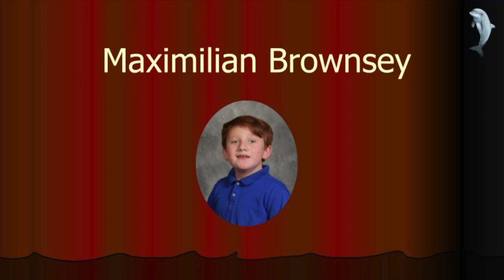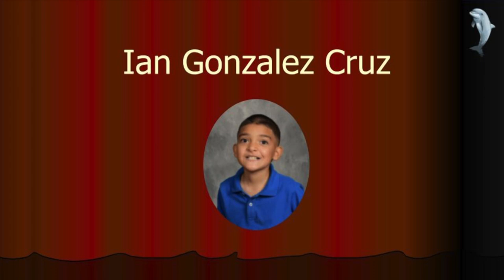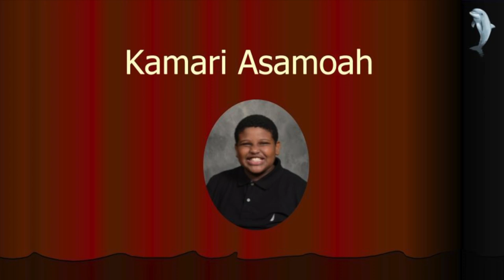Donahue Students receive Achievement Awards from DESE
Seven students from Donahue School were honored yesterday, Thursday, March 16, during a recognition program by the Massachusetts Department of Elementary and Secondary Education. DESE is piloting the awards program to support high-achieving, high-need students across Massachusetts who achieved “Exceeds Expectations” or “Progressing” on the 2022 MCAS and MCAS-Alt in English language arts or math.

Holyoke’s award winners include:

Ian Gonazalez Cruz
Cathaliah Arzate
Maximilian Brownsey
Jeydian Roman Ramos
Keahla Privette
Kamari Asamoah
Jessenia Pagan Delgado

Award recipients received packets from DESE that include a certificate of excellence and a gift card.